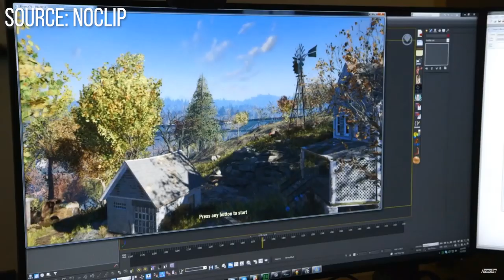6 of the Most Interesting Parts of Fallout 76 Lore That You Probably Missed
Today we take a look at the lore of Fallout 76. We dive deep into some lore details that you may have overlooked or missed on your first or second playthrough that carry a significant impact on the game.

Author - Geonox